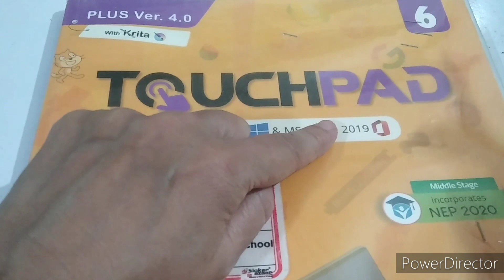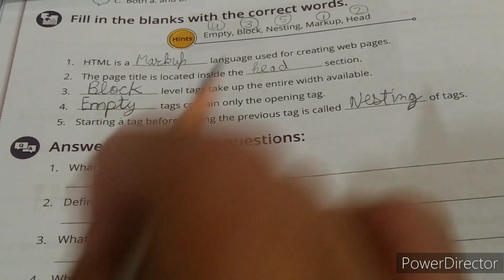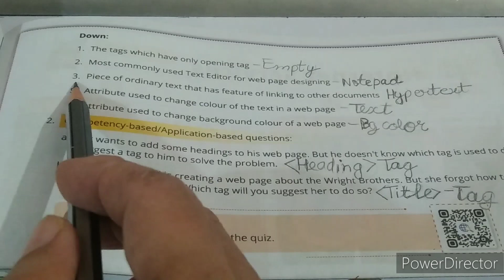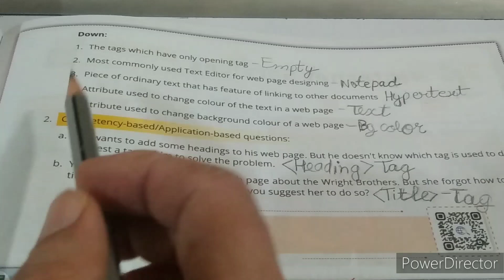Computer Book Touchpad 6 | Lesson -5 # Introduction to HTML5 & CSS3 | Book Exercise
OM STUDIES
Your Queries-
Lesson -5 # Introduction to HTML5 & CSS3 |
Touch Pad book
More about-